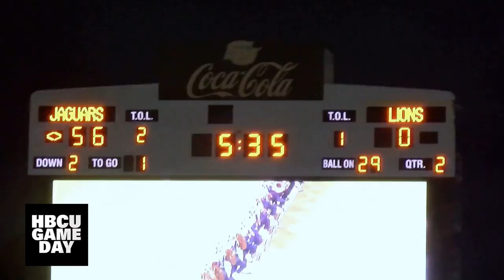SWAC Football: Southern University vs Florida Memorial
Eric Dooley makes his debut as the Southern University head coach in an 86-0 trouncing of Florida Memorial in the Pete Richardson Classic.